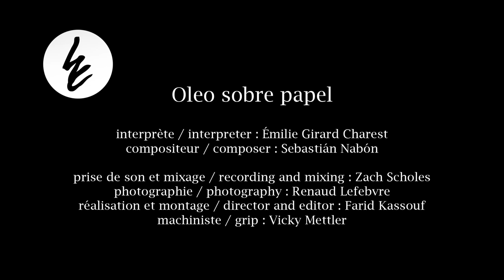Émilie Girard-Charest 'Oleo Sobre Papel by Sebastián Nabón' | Live in Concrete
Live in Concrete is a series of live music performances filmed at Concrete Studio in Montréal, Quebec.

Donation for the session ***MAKE SURE TO INCLUDE THE ARTIST NAME IN THE PAYPAL NOTE***

ÉMILIE GIRARD-CHAREST
Émilie Girard-Charest is a cellist, a composer and an improviser dedicated to new music. As a chamber musician, both as soloist and member of various ensembles, she has taken part in the premiere of more than sixty new works and has worked closely with many composers, most notably Malcolm Goldstein, Maxime McKinley, Cecilia Arditto, Graciela Paraskevaídis, Enno Poppe and Jorge Diego Vazquez. Her own compositions have been performed by several ensembles, namely Qhirqhiña, Quasar, Continuum, Molinari Quartet and by the members of No hay banda. Émilie maintains an active international touring schedule and has appeared in performance at numerous festivals in Canada, Europe and South America.